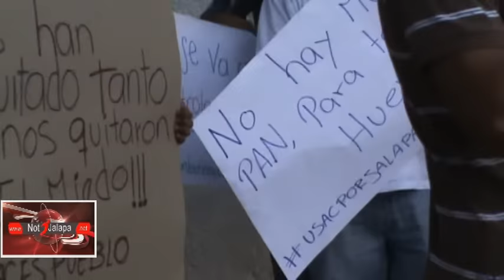JALAPANECOS ROMPEN EL SILENCIO Y EXIGEN RESPETO